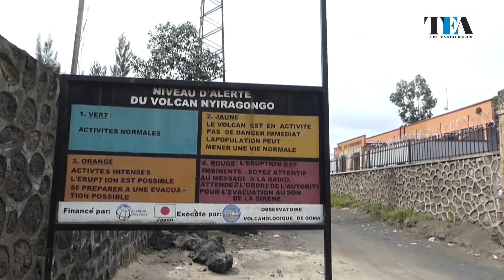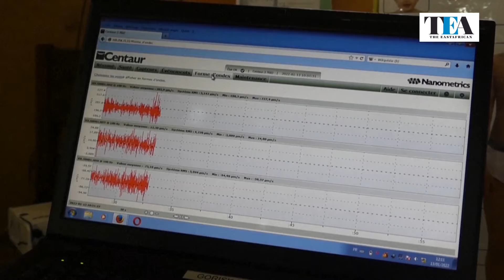Villagers near DR Congo's Nyiragongo Volcano fear fresh eruption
Since the beginning of the year, the Goma Volcano Observatory has recorded intense activity at the active Nyiragongo volcano in the eastern part of the Democratic Republic of the Congo. Residents remain fearful of another eruption, after 32 people died from burns or asphyxiation when it roared back into life on May 22-23, 2021, sending torrents of lava into the outskirts of Goma, capital of North Kivu province. Two more people died in accidents as residents fled en masse and hundreds of homes were destroyed.